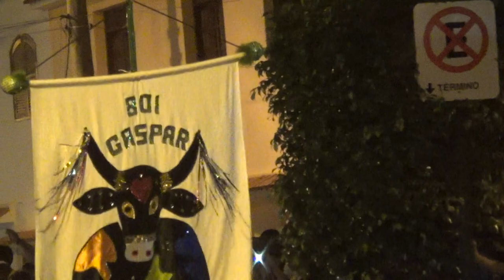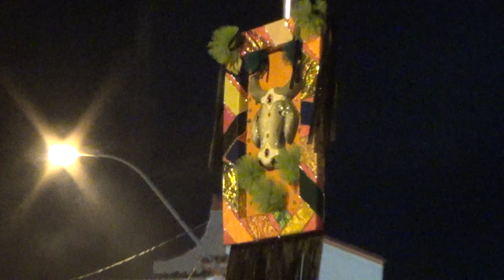Carnaval em Muqui 2018 46 Boi Gaspar - O Dragão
Boi Gaspar. O Dragão.